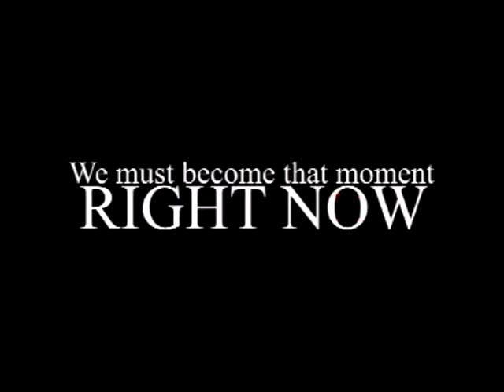RIGHT NOW AV